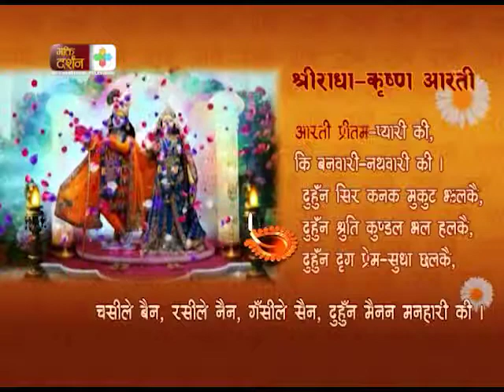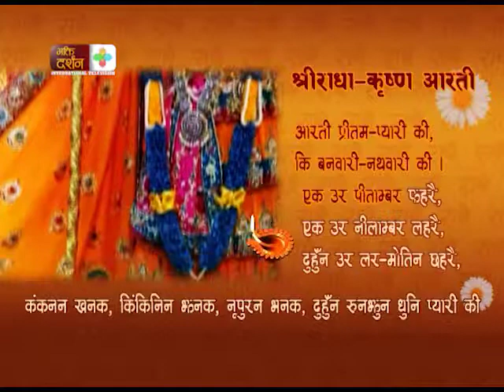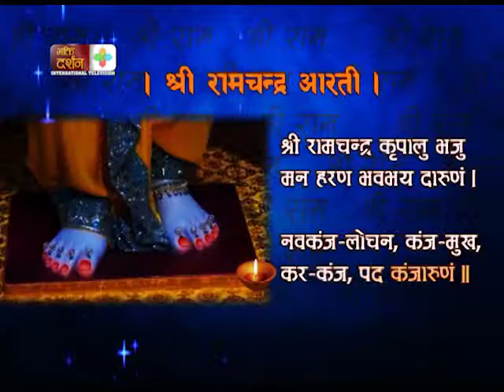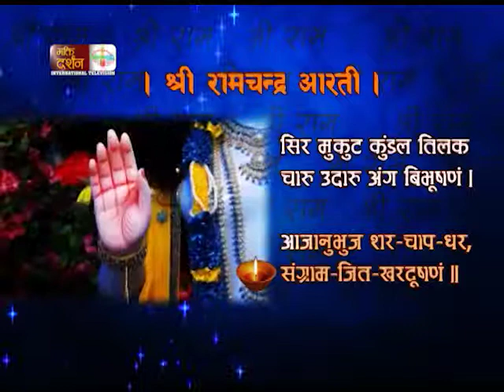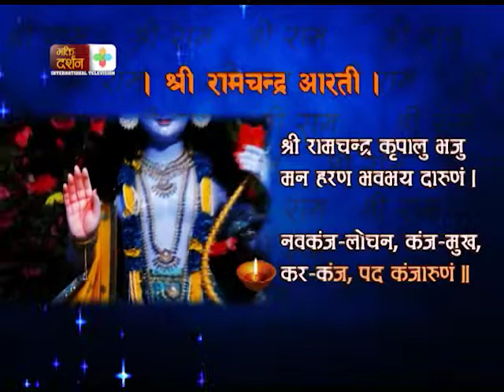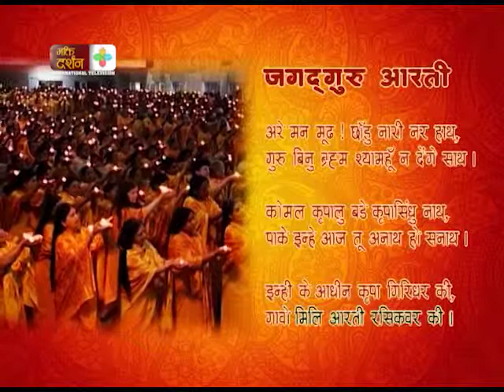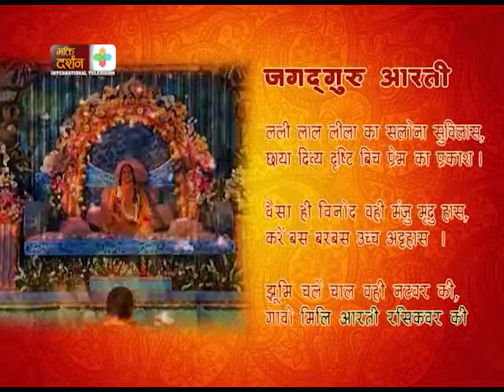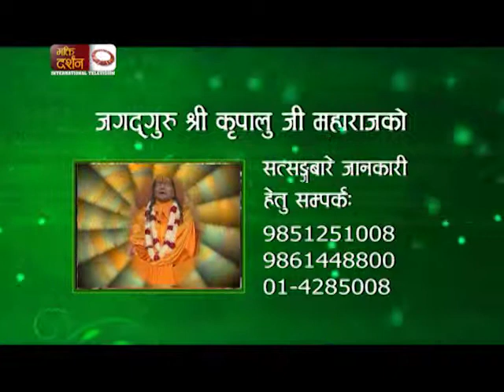साधना आरती || जेठ २९